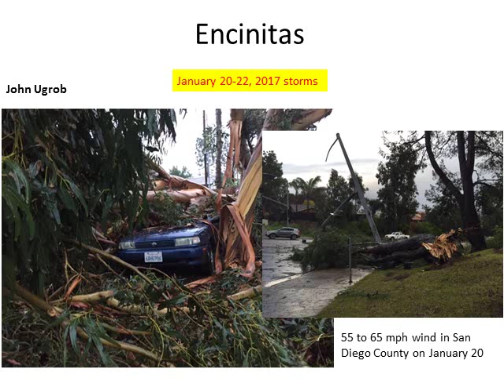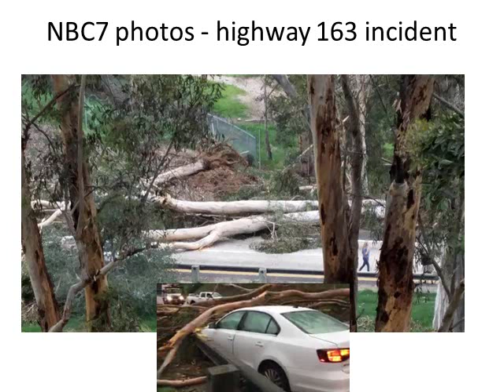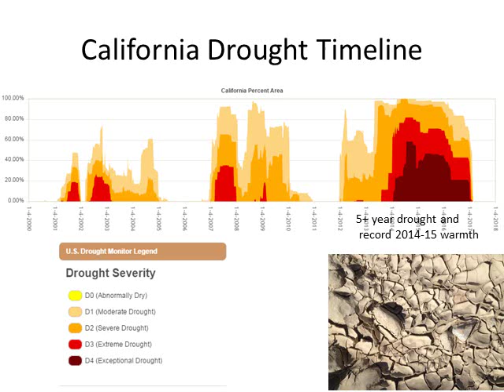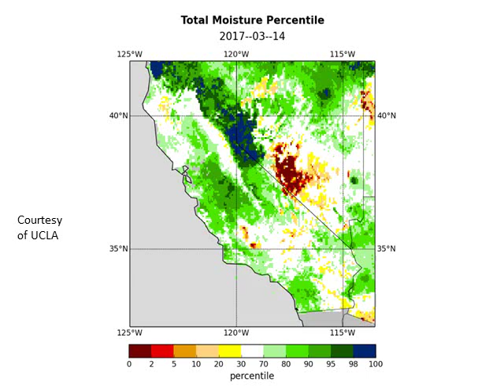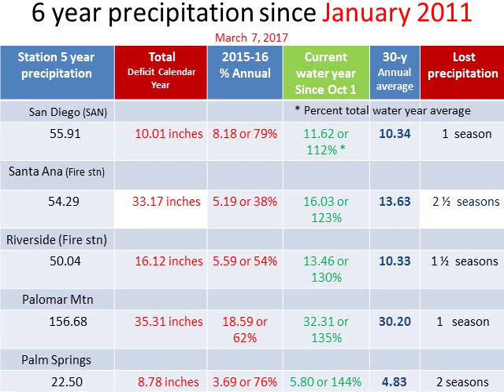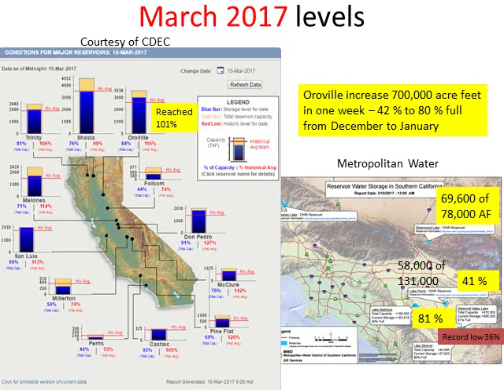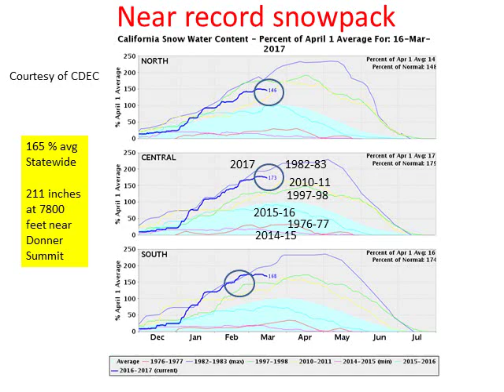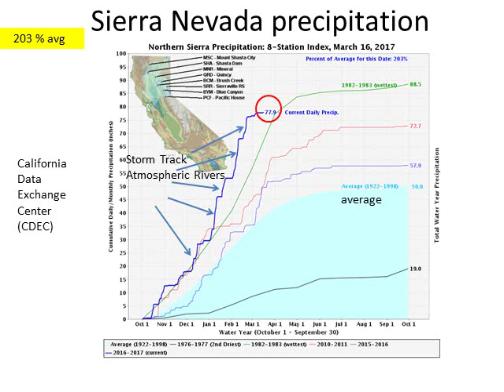Winter 2016-17 Weather Impacts Review For Southern California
This video briefing looks at the climate and weather impacts from significant storms in winter 2016-17 and the improvement to the drought.